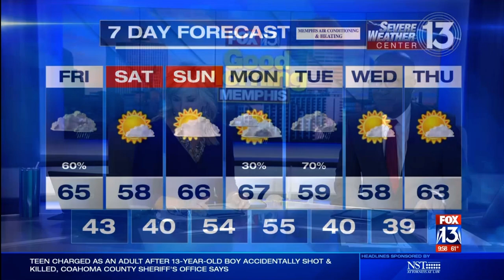03/22/2024 (Friday, March 22)